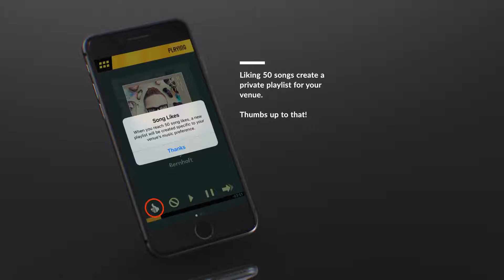Top 5 Liked Songs on Jukeboxy Music for Business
Jukeboxy Music customers have been liking songs on their Manager App. These are the top 5 songs this year.